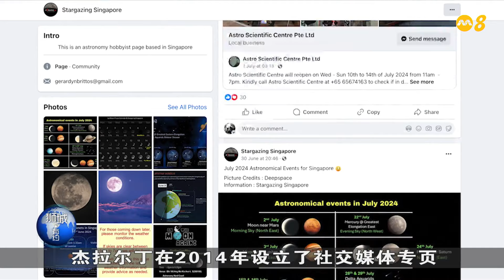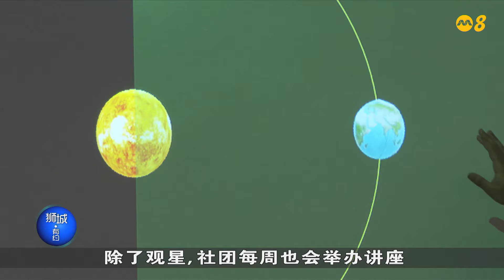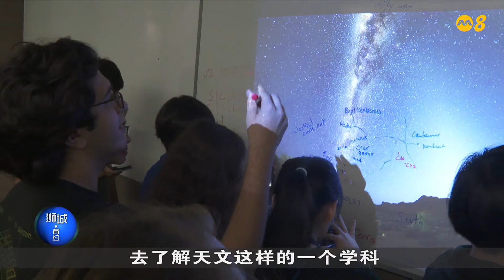逐梦星河：兴趣小组观测宇宙星体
观赏星星是许多人接触天文的契机。不过在灯火通明的新加坡，肉眼可见的星星总是寥寥无几。这集的《逐梦星河》一起跟随两组“追星族”，通过天文望远镜，将视线延伸到遥远的宇宙深处，探索那些远离地球数十亿光年的神秘天体。

05/11/2024 播出